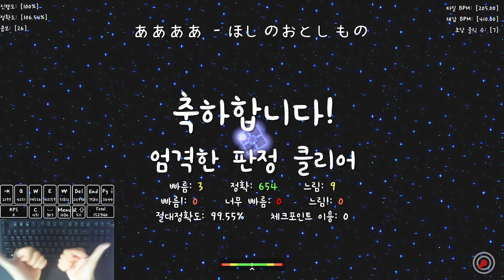저작권에서 살아 돌아온 맵(이 맞나...?)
제발 살아 돌아온거여라🍀

키보드 : HyperX Alloy Origin Core (적축)